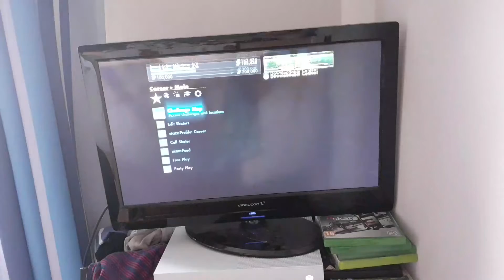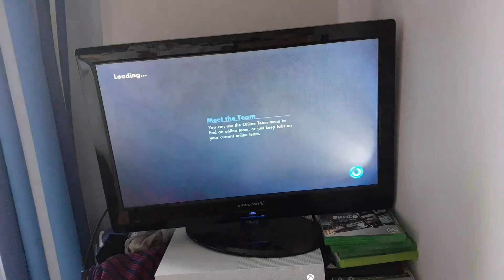First video (skate 3)